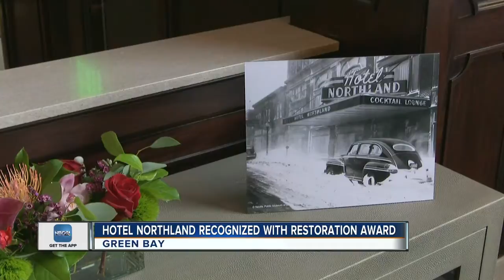Hotel Northland honored